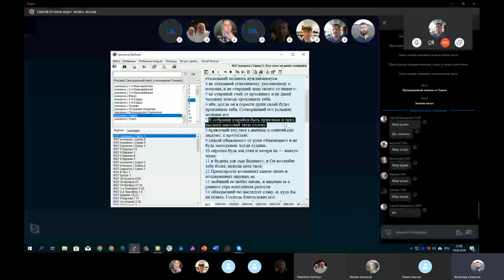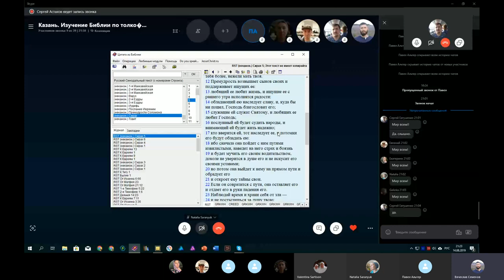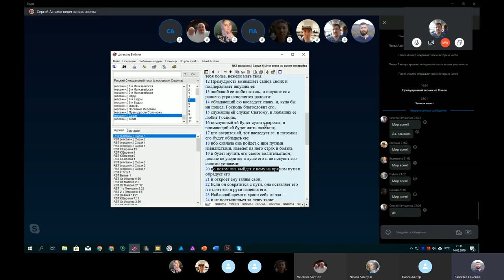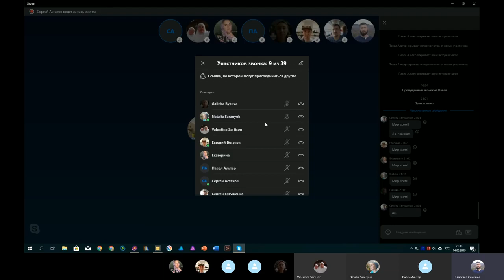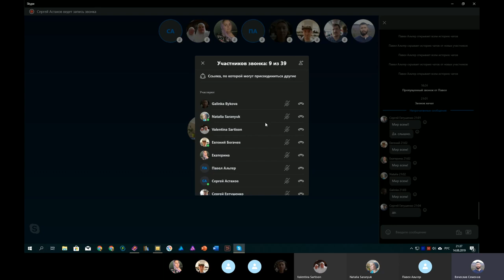Православная молитва .Матф. 6гл. ,Сирах 5гл.